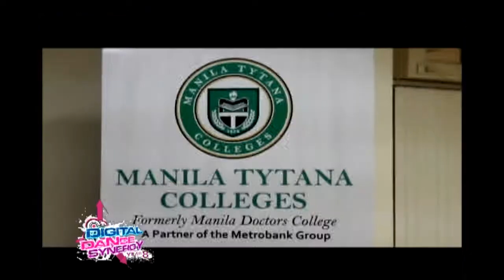Crissa Digital Dance Synergy Year 8: Tytana Bialadores